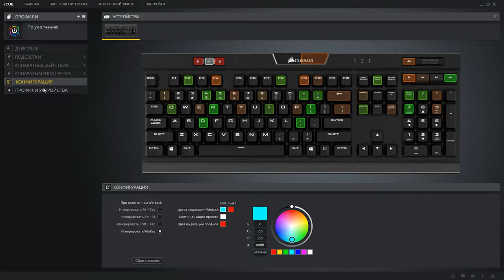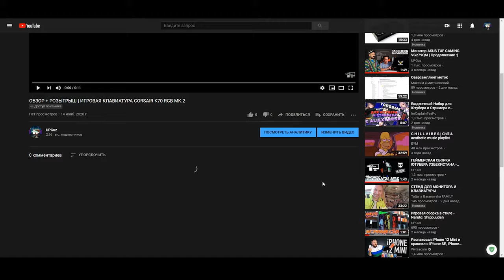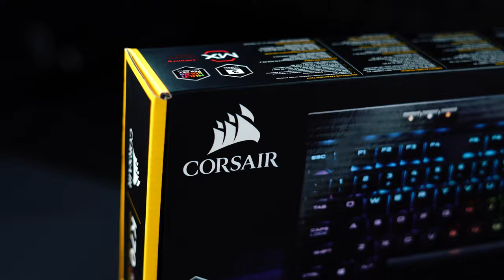ОБЗОР | ИГРОВАЯ МЕХАНИЧЕСКАЯ КЛАВИАТУРА - CORSAIR K70 RGB MK.2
ВЫБЕРИТЕ ПЕРЕКЛЮЧАТЕЛЬ — ЗАВОЮЙТЕ МИР
Сегодня на обзоре K70 RGB MK.2 - механическая игровая клавиатура

Если Вы задумались о апгрейде Своего ПК, покупке каких либо комплектующих или же крутой периферии? То контакты магазина UPGuz ниже ;)

Условия розыгрыша:
2️⃣. В Инстаграме под этим видео отметить трех друзей

Конкурс продлится до 29го декабря, итоги подведем 30го декабря! И вручим клавиатуру на кануне нового года 🤗🎅